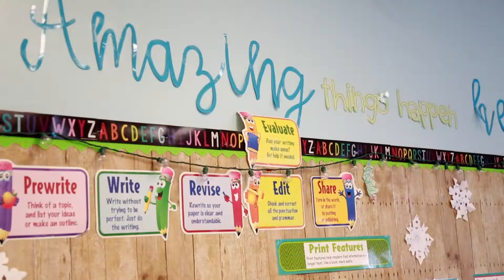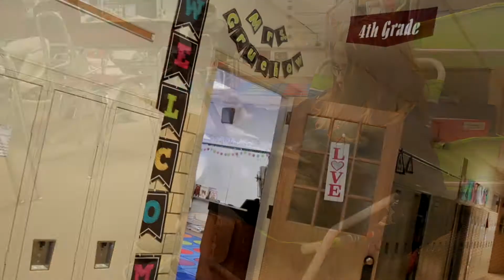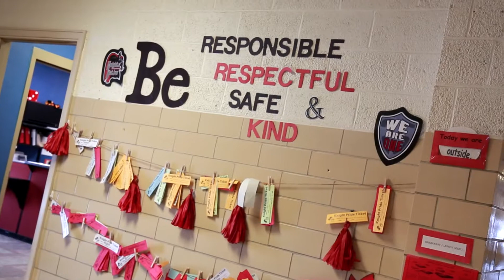WCA North Elementary School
Learn about what makes WCA North Elementary great!